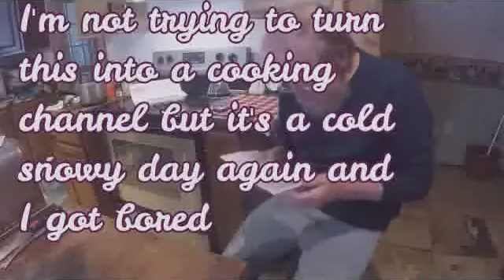The egg pealer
Well it was another cold and snowy day here and after awhile I got a bit bored so I finally opened up a gift that I'd gotten almost a year ago. It's really not worth watching but it did give me something to do.